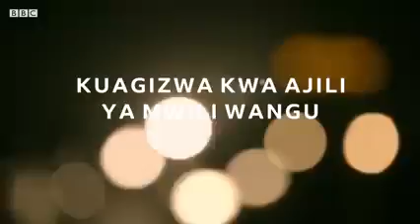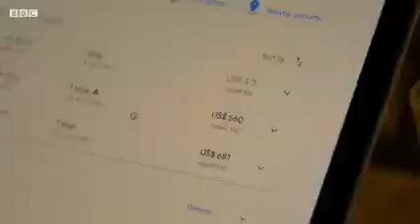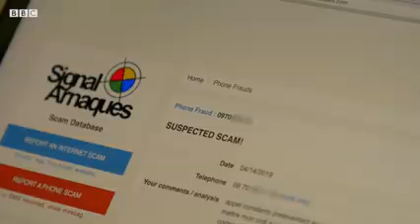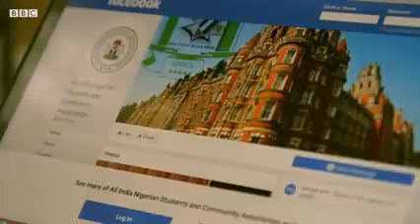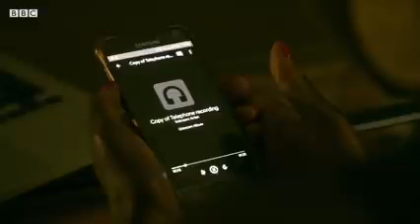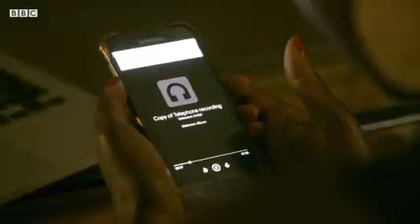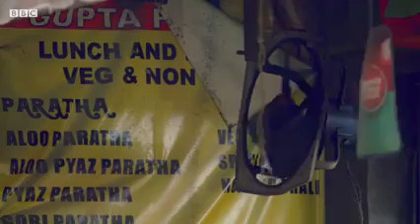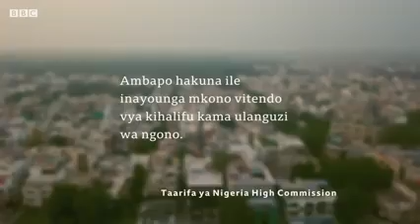INASIKITISHA :WANAWAKE KUTOKA TANZANIA,KENYA NA UGANDA WAUZWA KWA NGONO INDIA,WENGINE WAUWAWA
Wanawake wengi wamejikuta katika biashara ya ngono bila ya kupenda baada ya kufika India jwaajili ya kufanya kazi. Tofauti na makubaliano hujikuta wanaingia katika biashara ya ngono ili kulipa madeni waliyobambikiwa.
Shukrani kwa BBC kwa kufichua maovu haya